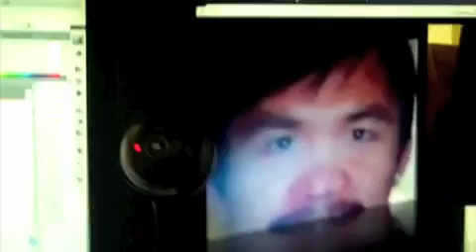"iChat" | Jo Koy & Manny Pacquiao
Just another conversation with P4P king Manny Pacquiao.

I'm in your city next!